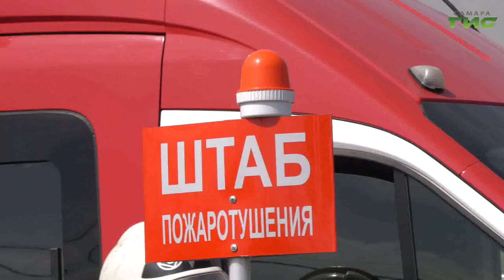Крупный пожар сегодня утром произошел в поселке Яицкое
Полностью сгорели больше десятка домов.  Пострадавших и погибших нет. Но без жилья остались около 100 человек. Где теперь будут размещены люди и что стало причиной возгорания, на месте выяснил Андрей Горгуленко.